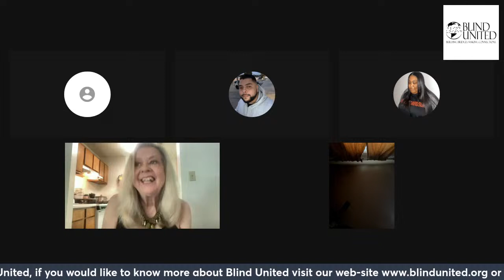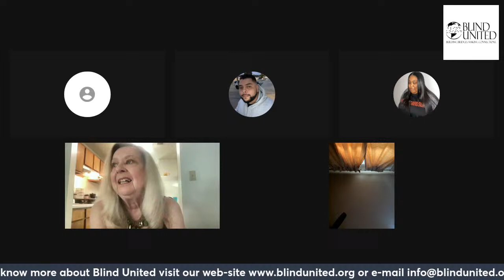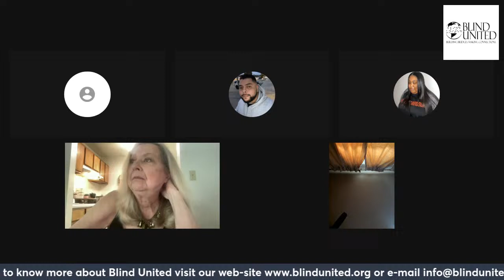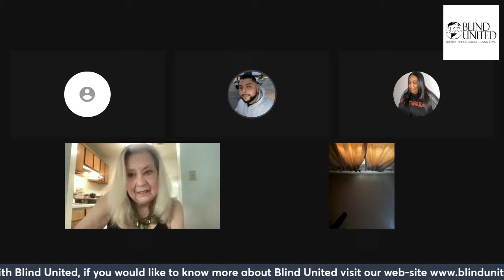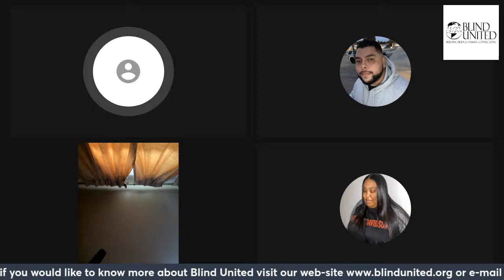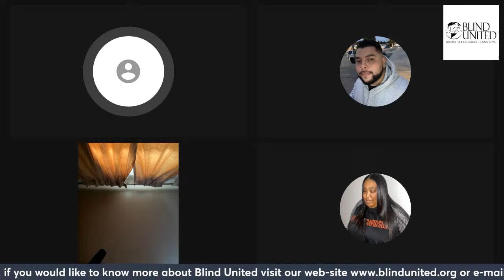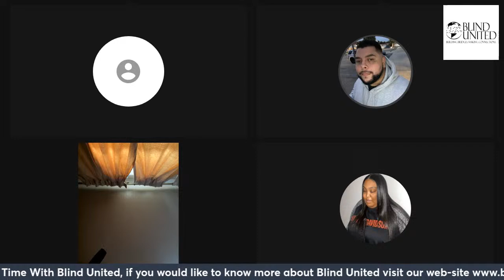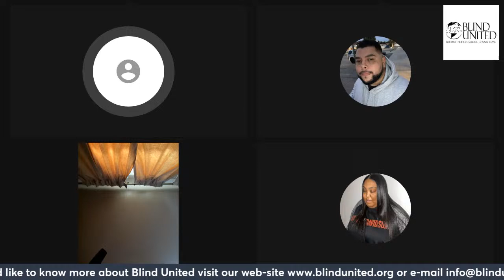Coffee Time with Blind United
We will be going over the Blind United Interest Groups for Tuesday 4/2/24.
We will also be joined by Ren'ee A. Rentmeester.
she is the Founder/President of the Vision World Foundation

FB- The Cooking Without Looking TV Show

Our FB Page, Blind United

Our FB Group, Blind United Interest Groups

Our YouTube, Blind United

Our X, Blind United 22